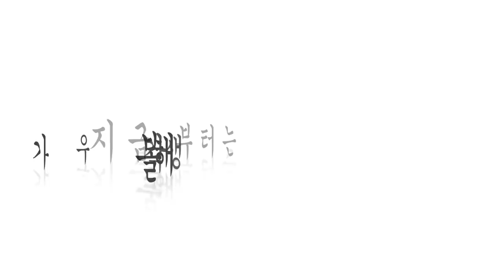저도 한국인- 1등 국민 원해요- 한국인 & 유대인 -유대@nykidarissam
미국을 이끄는 2%
세계 억만장자 30%
노벨 경제학상의 42 % 가 유대인입니다.

우리 한국인이라고 그만큼 능력이 안될까요?
이번 영상에서 한번 그들과 공통점은 무엇이고,
다른점이 무엇인지 생각해보며, 더 좋은 한국인의 모습을
생각해 보는 시간을 갖고자 합니다. 이민 생활속에서 우리 한국인들의
장점을 생각해서 두각시켜서 세계 1등 민족이 되보는 노력은 어떨까요?